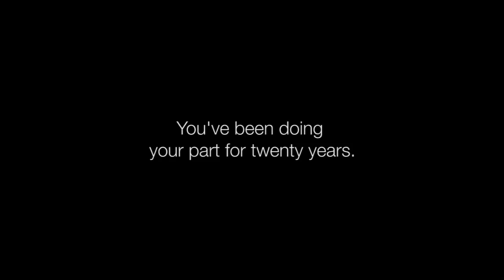C2R555 Boxes Through the Years 15 sec Video Whistle 1080p 12 10 14a